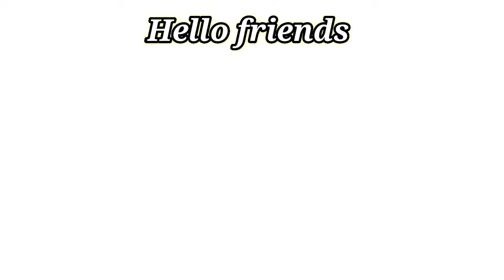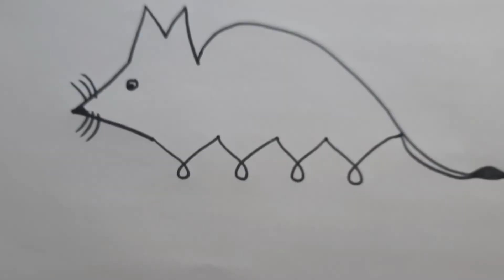How draw advice Rat from M letter | आसान तरीके से चुहे का चित्र निकालना सिखे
Rat_drawing_using_M_letter
rat che chitra kase kadayche
rat drawing steps by steps
rat drawing advices

Hi friend,
I am uploading new interesting drawing vedio every day in our channel.please subscribe our channel to learn how draw interesting drawing and please click on bell icon for watching latest vedio.